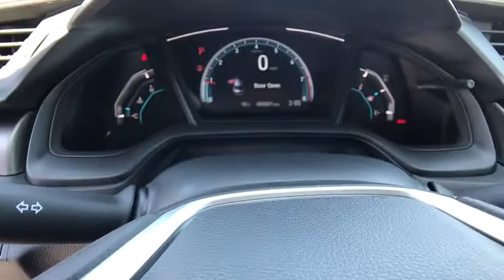2020 HONDA CIVIC SEDAN Redding, Eureka, Red Bluff, Northern California, Sacramento, CA 20H737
MODERN STEEL METALLIC New 2020 HONDA CIVIC SEDAN available in Redding, California at Crown Motors Redding. Servicing the Eureka, Red Bluff, Northern California, Sacramento, CA area.
2020 HONDA CIVIC SEDAN  - Stock#: 20H737 - VIN#: 19XFC2F68LE210351